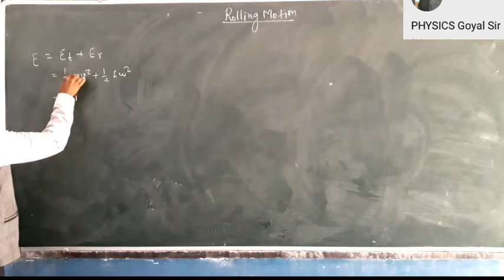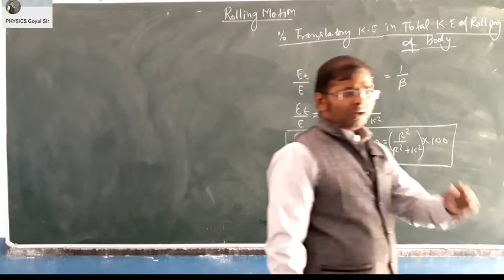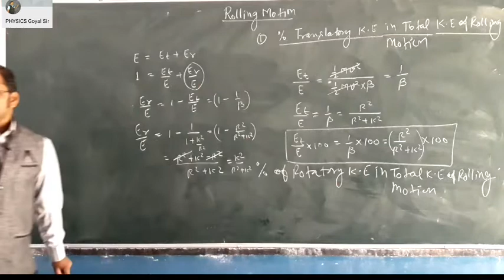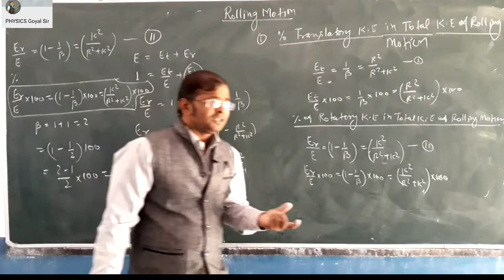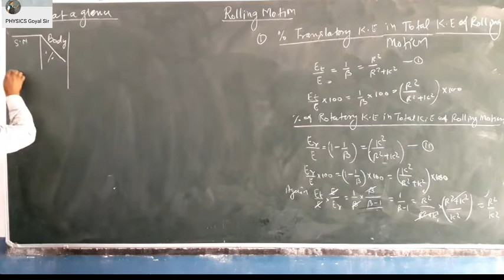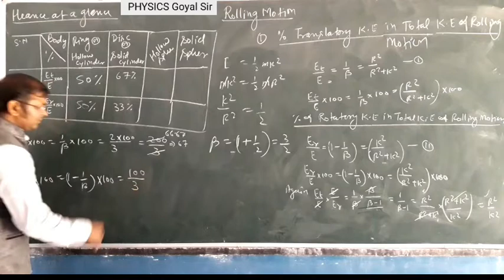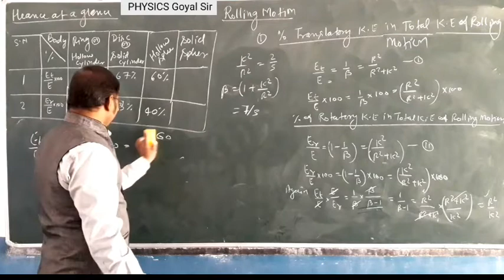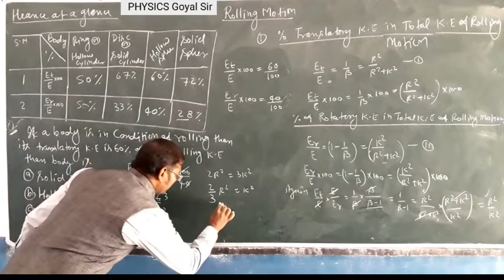CLASS-11Th/NEET/JEE/PHYSICS:Lecture-1.11 TOPIC-Rolling Motion By-J.K.Goyal Sir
NEET/JEE/Class-11th PHYSICS CHAPTER-System of particles and Rotational Motion Topic-( 1) Rolling Motion
Topic-(2) Kinetic /Total Kinetic energy of Rolling Motion
Topic-(3)% of translatory kinetic energy in total rolling kinetic energy of body
Topic-(4)%of Rotatory kinetic energy in total rolling kinetic of body
Topic-(5)Spacial cases
Topic-(6)Hance at a glance
By-Mr.J.K.Goyal Sir
Lecture techer St Xaviers schools BLTR
Language English mixed with hindi
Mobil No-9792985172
Facebook Jitendra Goyal
GOYALCOACHING centre belthara road Ballia
Next topic-Acceleration of Rolling body on inclined plane